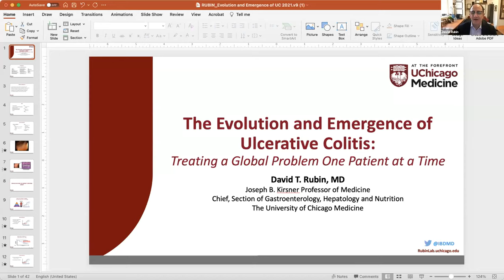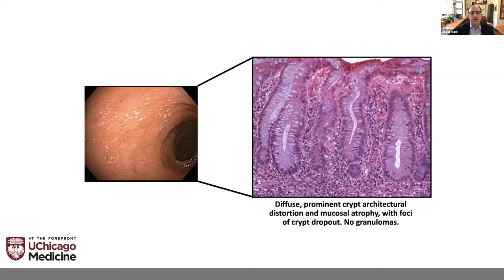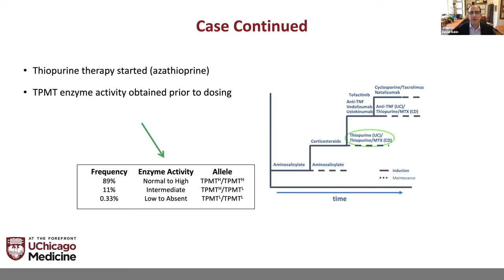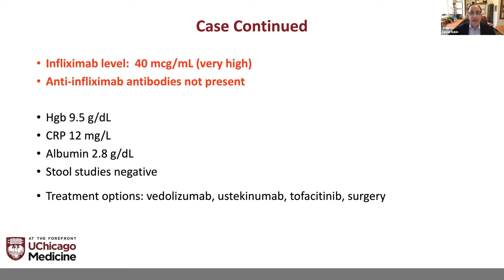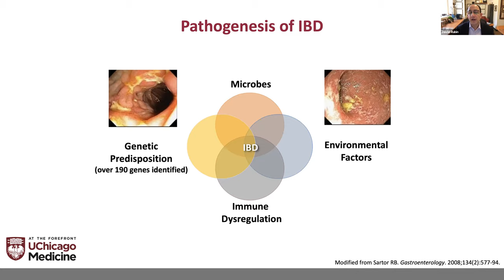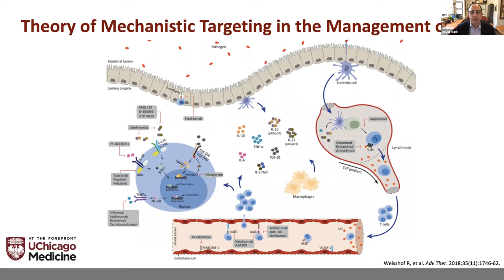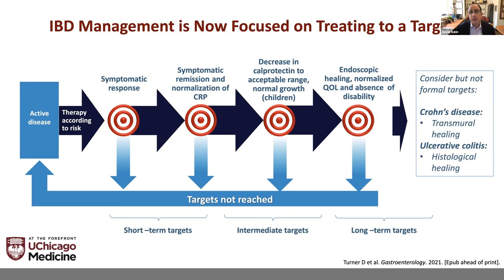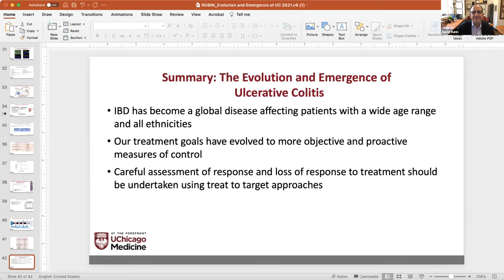Grand Rounds - Dr David Rubin 4/29/21